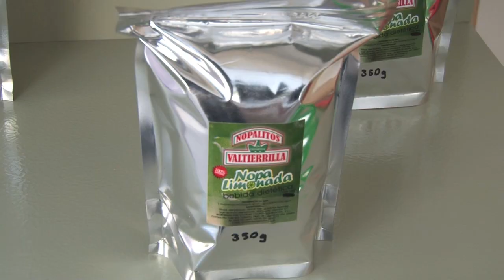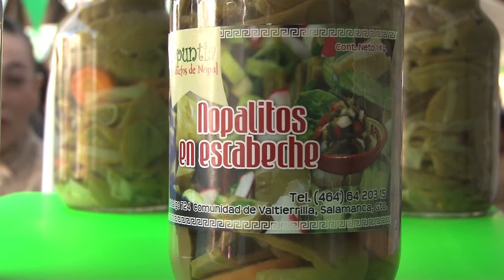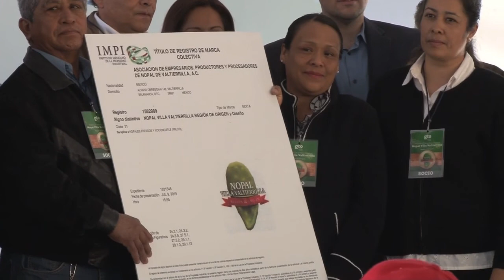Marca Colectiva Nopal Villa Valtierrilla Región de Origen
36 empresarios de la comunidad de Valtierrilla, integran la Marca Colectiva Nopal Villa Valtierrilla Región de Origen, conformada en un 80 % por mujeres, jefas de familia que desarrollan 11 marcas a través de 60 productos.
· Actualmente Guanajuato ocupa el tercer lugar nacional en registro de patentes en propiedad industrial.
Salamanca, Gto., 12 de febrero del 2016.- Con el objetivo de impulsar la competitividad y el desarrollo empresarial de los productores de nopal en el estado, la Secretaría de Desarrollo Económico Sustentable (SDES), y el Instituto Mexicano de la Propiedad Industrial (IMPI), realizaron la entrega de la Marca Colectiva Nopal Villa Valtierrilla Región de Origen.
36 empresarios de la comunidad de Valtierrilla, integran esta nueva Marca Colectiva que les permitirá contar con una mayor diferenciación de sus productos además de posicionarse en nuevos mercados de comercialización para su desarrollo empresarial, por medio del valor agregado.
La Marca Colectiva Nopal Villa Valtierrilla Región de Origen, está conformada por productores y procesadores de la industria de la siembra del nopal ubicados en la comunidad salmantina, integrado en un 80 % por mujeres, jefas de familia que desarrollan 11 marcas a través de 60 productos.
El titular de la SDES, Guillermo Romero Pacheco, reconoció la participación y el trabajo en equipo de los empresarios de Valtierrilla para posicionar una de las vocaciones de mayor arraigo y tradición en la región hacia su integración en nuevos esquemas de negocio.
“La marca colectiva es muy importante porque nos da identidad, es un orgullo, tiene una autorregulación, una diferenciación y un valor agregado, cuiden mucho su prestigio, cuando hay una marca colectiva estamos hablando a nombre de un grupo, sigan contando con nuestro apoyo…Me siento muy agradecido de poder estar en Valtierrilla en esta comunidad que es un símbolo de Salamanca y de nuestro estado, siendo testigo de honor de la entrega de esta marca colectiva, en las manos de los que día a día lo trabajan para que el nopal sigan siendo ese alimento tan noble con tantas cualidades, tantos atributos” resaltó.
Esta nueva marca colectiva, se suma a las tres existentes en la entidad: Pan Grande de Acámbaro, Tequila de Huanímaro y Sombreros San Pancho Pueblos del Rincón, beneficiando a 170 productores en 8 municipios con una inversión de más de 2.5 millones de pesos.
El secretario destacó la importancia de la integración de los empresarios de la comunidad ya que 500 familias dependen del nopal desde su siembra hasta su transformación.
En Guanajuato, la producción anual del nopal es de 24 mil 500 toneladas, de las cuales el 20 % se exporta a Estados Unidos, Canadá y Francia.
Durante la entrega de la Marca se contó además con la presencia del Secretario de Desarrollo Agropecuario y Rural, Javier Usabiaga Arroyo; el Director General de la Oficina Regional del IMPI, Alejandro Salas Domínguez; el Presidente de la Asociación de Empresarios, productores y procesadores de nopal de Valtierrilla, A.C, Rubén Vázquez Cortes; y el alcalde de Salamanca, Antonio Arredondo Muñoz.